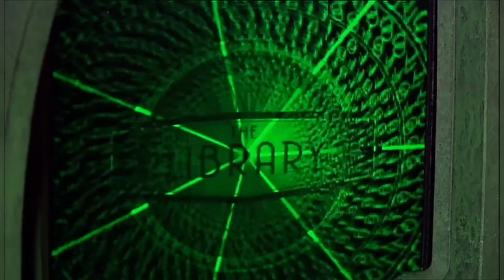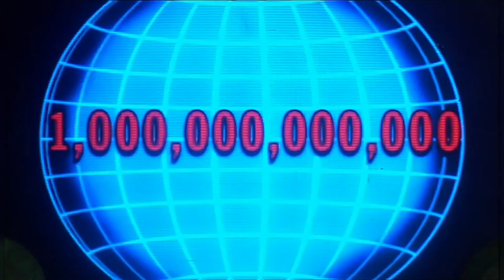The Library Is Empty | Silence In The Library | Doctor Who